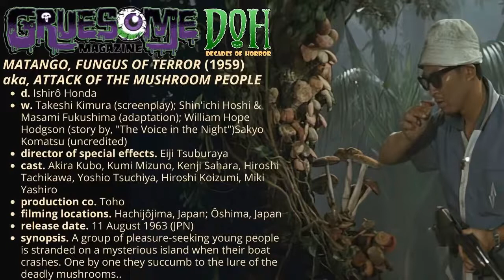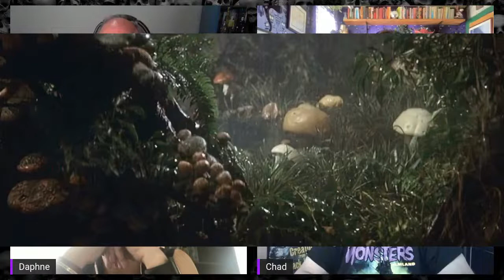MATANGO (ATTACK OF THE MUSHROOM PEOPLE, 1963) – Episode 135 – Decades Of Horror: The Classic Era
“I was confused. I couldn’t decide what to do. Then… I ate them!” Oh, oh. Join this episode’s Grue-Crew – Chad Hunt, Daphne Monary-Ernsdorff, and Jeff Mohr, along with guest host Dirk Rogers – as they journey to a Pacific island and attempt to resist the lure of the deadly mushrooms found in Ishirô Honda’s Matango (Attack of the Mushroom People, 1963) from Toho.

Episode 135 – Matango (Attack of the Mushroom People, 1963)

Synopsis: A group of pleasure-seeking young people is stranded on a mysterious island when their boat crashes. One by one they succumb to the lure of the deadly mushrooms.

Director: Ishirô Honda
Writers: Takeshi Kimura (screenplay); Shin’ichi Hoshi & Masami Fukushima (adaptation); William Hope Hodgson (story by, “The Voice in the Night,” Blue Book Magazine, November 1907); Sakyo Komatsu (uncredited)
Cinematography by: Hajime Koizumi
Director of special effects: Eiji Tsuburaya
Chief assistant special effects director: Teruyoshi Nakano
Special effects unit production manager: Shigeru Nakamura
Special effects art director/Special effects set decorator: Akira Watanabe
Costume Design/Art Department: Shigeru Komatsuzaki
Selected Cast:
Akira Kubo as Kenji Murai – Professor
Kumi Mizuno as Mami Sekiguchi – Singer
Kenji Sahara as Senzō Koyama – Sailor
Hiroshi Tachikawa as Etsurō Yoshida – Writer
Yoshio Tsuchiya as Masafumi Kasai – Owner
Hiroshi Koizumi as Naoyuki Sakuta – Skipper
Miki Yashiro as Akiko Sōma – Student
Hideyo Amamoto as Skulking Transitional Matango
Haruo Nakajima as Matango

In this episode, your Classic Era Grue Crew is joined by Dirk Rogers, a special effects artist with KNB EFX Group and a long-time friend of the show. As the guest host, Dirk chose Matango for this episode’s topic and with the movie’s use of effects – miniatures, suits, prosthetics, set dressing – it’s easy to see why this is one of his favorites.

Dirk was originally drawn to Matango because it featured a lot of the same players from the Godzilla films. He loves the damp (shall we say moist?) atmosphere, the use of color reminiscent of Mario Bava, the sets, and the miniatures. He’s always loved Matango and feels the English title, Attack of the Mushroom People, doesn’t represent the depth of what you get from the film. Dirk also provides valuable insights into the effects work and the documentation of who did what during the production.

Matango is probably Chad’s first exposure to body horror and the horrors of fungus. He loves the way the story ramps up the terror and the cringeworthy fungus-filled sets. As one of Toho’s best, Matango still holds up for him. Daphne is blown away by the colors and the textures of the mushrooms and the fungi, loving it all over again. Jeff agrees that “Attack of the Mushroom People” sounds kind of hokey and doesn’t represent the depth of the story told in Matango. He loves the concept, the story progression, the creepy and downright icky creatures and fungi, and the movie’s cultural and historical relation to the horrors experienced by the Japanese from the atomic bombs of World War II.

During the episode, the crew discusses several versions of "The Voice in the Night," William Hope Hodgson's original story, all of which are provided through the following links:
- Suspicion (TV series, 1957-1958), Episode 24: “The Voice in the Night” (aired 24 March 1958); w/James Donald, Barbara Rush, Patrick Macnee, James Coburn. Poor resolution but we still enjoyed it.

If you have been motivated by this episode to catch Matango (and you should be), at the time of this writing, it is available to stream from Classic Horror Movie Channel, Tubi, The Criterion Channel, and various PPV sites.

Join us in 2 weeks for The Return of Dracula (1958) w/guest host Dave Dreher.